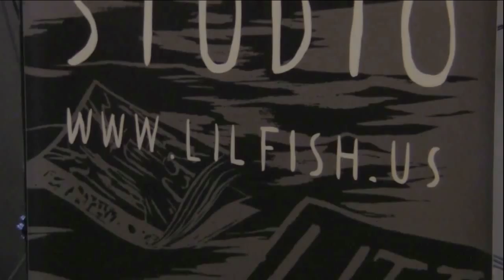San Diego Comic Book Classes & Summer Camps by Little Fish Comic Book Studio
Google+: +Little Fish Studio